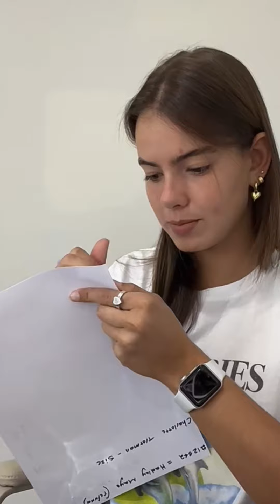Karina Periscope Live77💚periscope